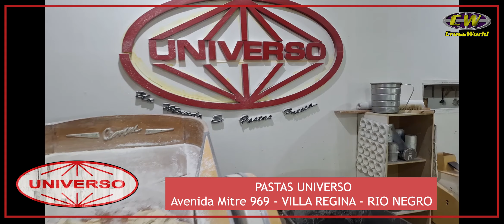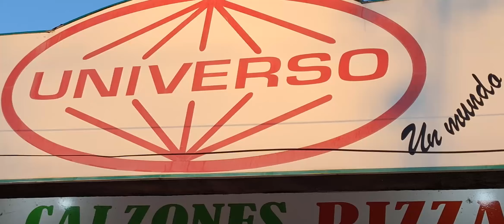Especial CW :: Pastas UNIVERSO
Especial CW :: Las mejores pastas para el Piloto Pastas UNIVERSO. VILLA REGINA. RIO NEGRO.